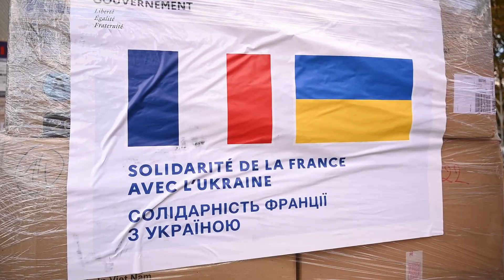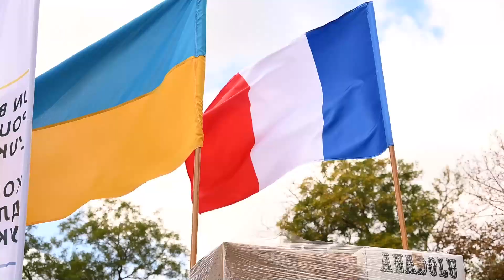До Одеси прибув черговий гуманітарний вантаж від Франції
Допомогу передав Надзвичайний і Повноважний Посол Франції в Україні пан Етьєн де Понсен під час зустрічі з мером Одеси Геннадієм Трухановим.
«Сьогодні ми передаємо шість тонн медикаментів, позашляховик і човен для потреб Одеси. Ми почали допомагати 24 лютого, і будемо допомагати до перемоги України», сказав пан Етьєн де Понсен.
«Я вдячний нашим друзям за важливу і своєчасну допомогу. Ми дуже цінуємо таке відношення і довіру до нас», сказав Геннадій Труханов.
За регулярну допомогу й підтримку України та Одеси у протистоянні окупантам Геннадій Труханов нагородив пана Етьєна де Понсен Почесною відзнакою Одеського міського голови «Одеса».